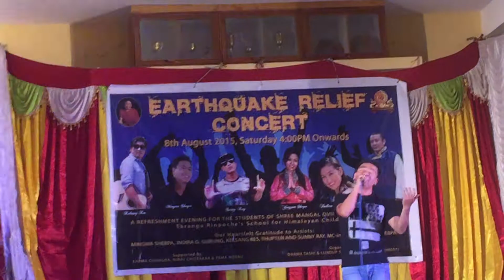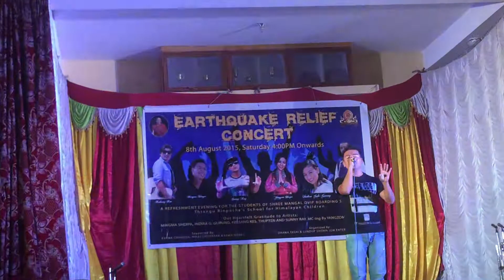तिम्रो त्यो हसिलो मुहरको by Singer Mingma Sherpa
Nepali best song timro to hasilo muharko